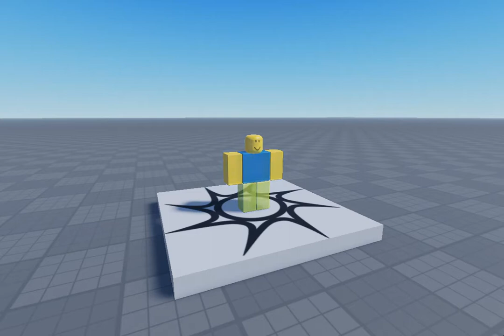noob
he is gone